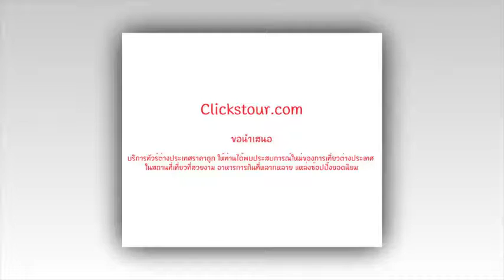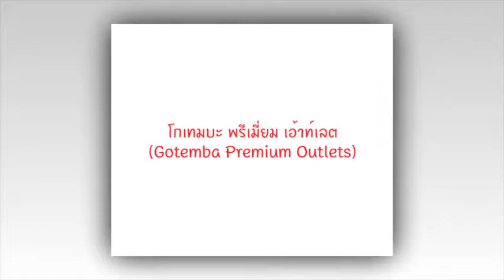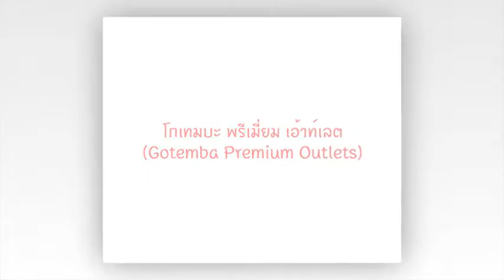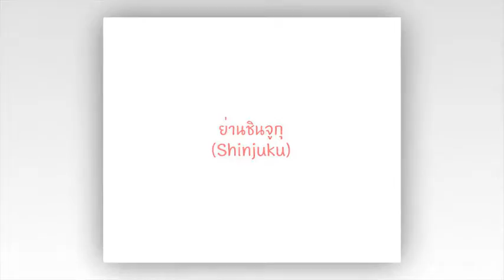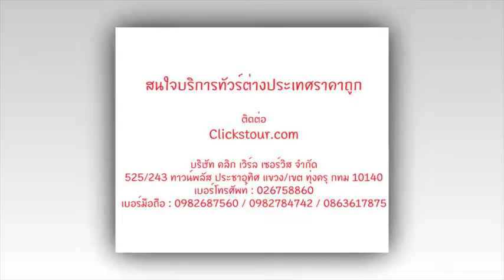Clickstour.com ทัวร์ญี่ปุ่นราคาถูก - ภูเขาไฟฟูจิ - หอคอยโตเกียวสกายทรี - วัดอาซากุสะ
5 วัน 3 คืน | รหัสทัวร์ JPZG02

เดินทางช่วง กรกฎาคม - กันยายน 59

สายการบิน

- หอคอยโตเกียวสกายทรี (Tokyo Sky tree) หอส่งสัญญาณโทรคมนาคมที่สูงที่สุดในโลก
- วัดอาซากุสะ วัดที่เก่าแก่ที่สุดในกรุงโตเกียว เข้านมัสการขอพรจากพระพุทธรูปเจ้าแม่กวนอิมทองคำ
- ภูเขาไฟฟูจิ ที่ตั้งตระหง่านอยู่เหนือเกาะญี่ปุ่นด้วยความสูง3,776เมตร จากระดับน้ำทะเล
- หมู่บ้านโอชิโนะฮัคไค นำท่านเจาะลึกตามหาแหล่งนํ้าบริสุทธิ์จากภูเขาไฟฟูจิ ที่เป็นแหล่งนํ้าตามธรรมชาติตั้งอยู่ในหมู่บ้านโอชิโนะ จ.ยามานชิ
- อิสระเลือกช้อปปิ้งเต็มวัน หรือเลือกซื้อทัวร์ ดิสนีย์แลนด์)

รายละเอียดแผนการเดินทาง

วันที่ 1 กรุงเทพฯ – สนามบินดอนเมือง
วันที่ 2 นาริตะ - วัดอาซากุสะ – ถ่ายรูปกับโตเกียวสกายทรี -ช้อปปิ้งโกเทมบะ เอ้าต์เล็ท - อาบน้ำแร่ธรรมชาติ + ทานขาปูยักษ์
วันที่ 3 ภูเขาไฟฟูจิ (ชั้นที่ 5) – พิพิธภัณฑ์แผ่นดินไหว – โอชิโนะ ฮัคไค - ช้อปปิ้งชินจูกุ
วันที่ 4 โตเกียว – อิสระเลือกช้อปปิ้งเต็มวัน หรือเลือกซื้อทัวร์ ดิสนีย์แลนด์
วันที่ 5 กรุงเทพฯ-สนามบินดอนเมือง

บทความสถานที่ท่องเที่ยวต่างประเทศ

บริษัท คลิก เวิร์ล เซอร์วิส จำกัด
525/243 ทาวน์พลัส ประชาอุทิศ แขวง/เขต ทุ่งครุ กทม 10140